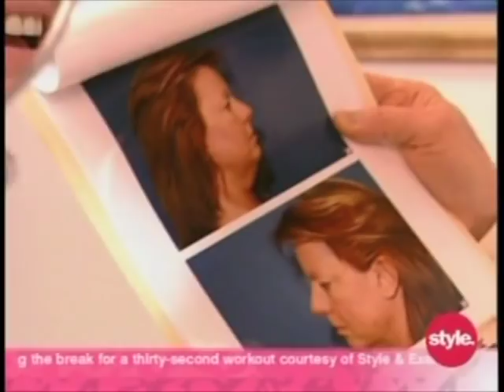Extreme Makeover by Beverly Hills plastic surgeon Dr Jon Perlman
Dr. Jon A. Perlman, MD

United States

Monika came to Extreme Makeover from the Dr Phil Show where she successfully underwent his weight loss program.  Dr Perlman performed two surgeries including facelift, browlift, eyelid surgery, breast lift and enlargement, and tummy tuck.  Dr. Perlman's web site is